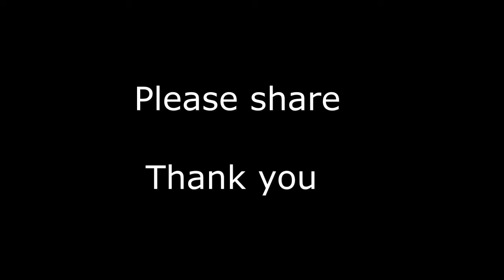Bulldozer restoration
neglected Tonka Bulldozer restored by the Jannali toy restoration